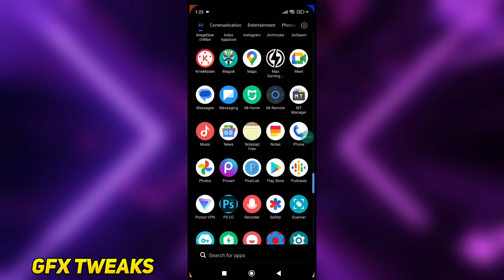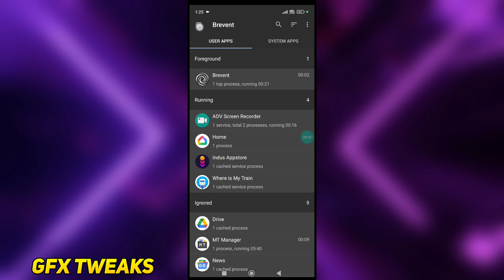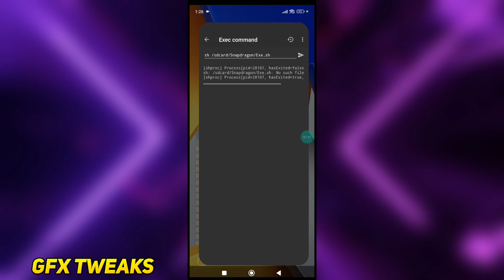Enable Snapdragon 8 Gen 3 Performance On Any Android Phone Without Root / Root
Credit  :- @ZexpoTweaks

Queries Solved-
overclock android no root
overclock android
close range lag fix video
no root overclock androide
is it possible to overclock without root
overclock
no root